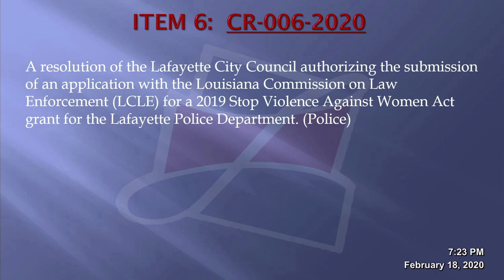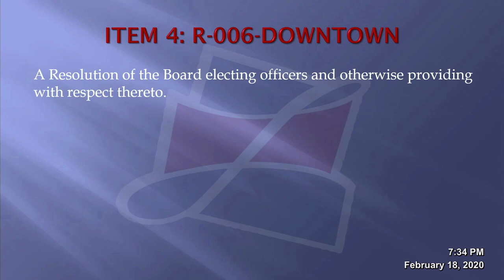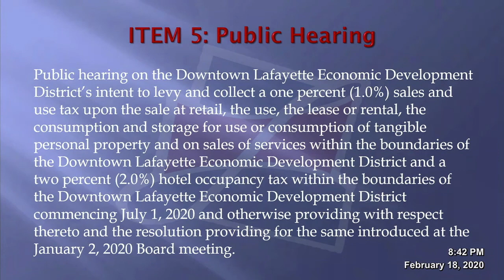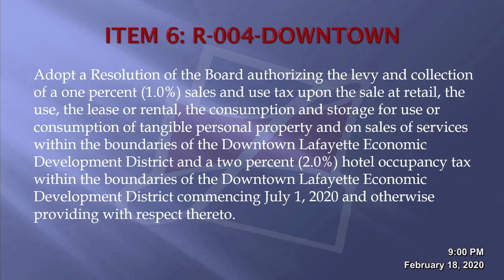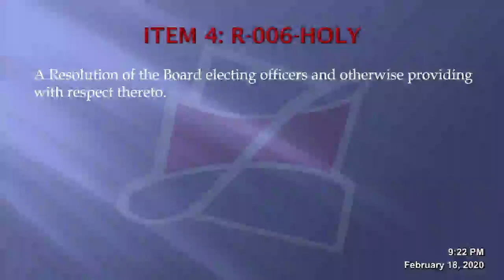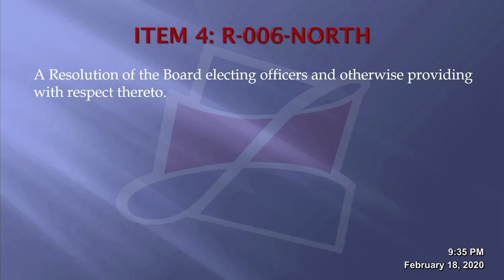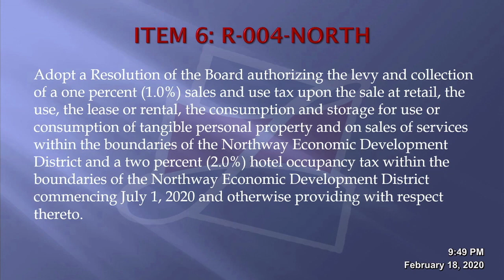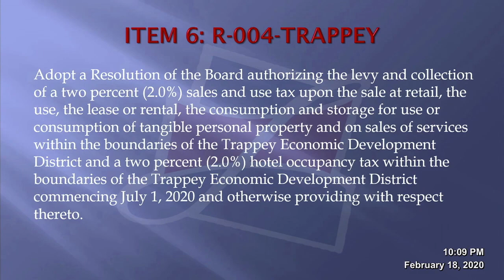2020 02 18 City Council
Lafayette City Council meeting of February 18, 2020